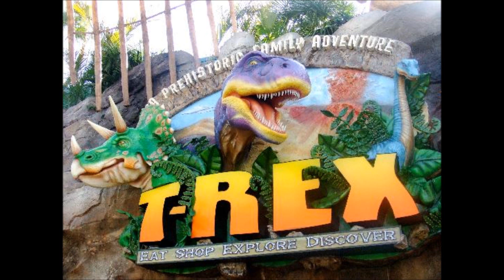t rex cafe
this video is for flyinghigher3